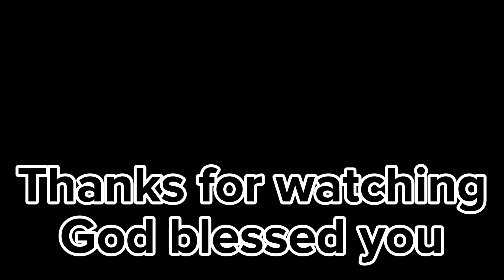Karen Mother's love song||Wiro|| cover by CKBC#worship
Karen Mother's love song